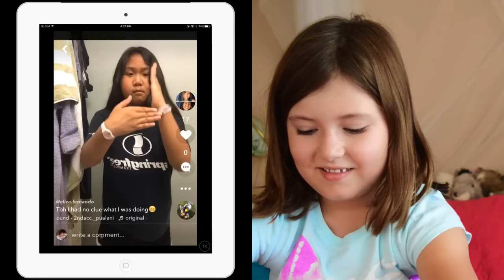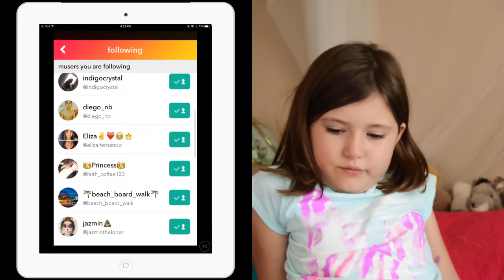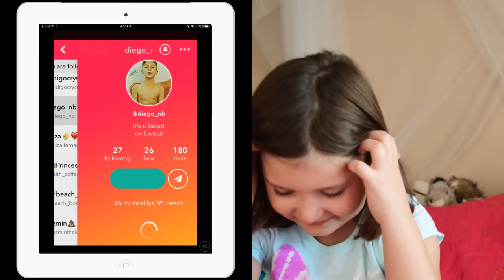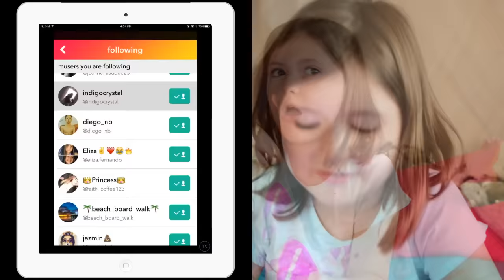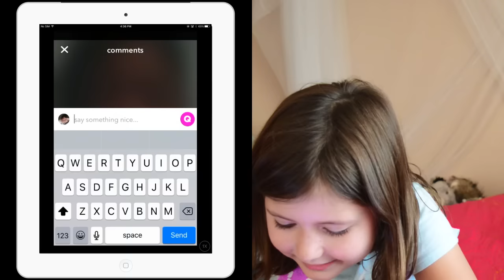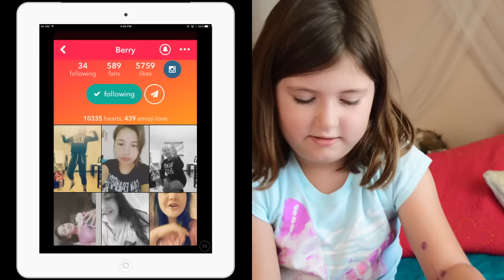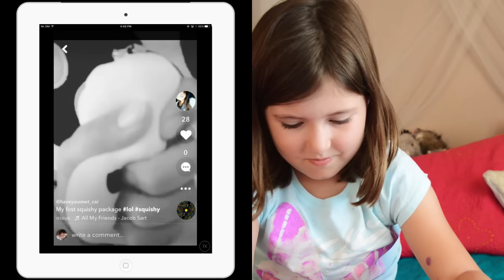REACTING TO SUBSCRIBERS MUSICAL.LYS 2 | Sedona Fun Kids TV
This is a second part of me reacting to subscribers musical.lys. I LOVED all your musicals! And I am sorry if I didn't pick you there were so many requests and I did't want to make anyone disappointed so I picked randomly. I really enjoyed this second part because one of you literaly gave me a shock with your duet with Selena Gomez OMG!! I think I know how he did it now but still it was awesome LOL I hope you enjoy this video guys!! :-D

Sedona 💖💖💖

What is musical.ly?

"Musical.ly Inc. (known as Musical.ly) is a video social network app for video creation, messaging, and live broadcasting. The first prototype was released in April of 2014, and the official version was launched in August of that year. Through the app, users can create 15-second videos and choose sound tracks to accompany them, use different speed options (fast, slow, time-lapse) and add pre-set filters and effects. The app also allows users to browse popular "musers," content, trending songs and sounds and hashtags. As of July 2016, musical.ly has over 90 million registered users and an average of 12 million new videos posted every day"

I am seven years old and love to make videos with my mom. I love doing skits and challenges they are my favorite. I also love new toys and especially my baby cuddlekins sloth called Sid. He is in a lot of my videos. And guys I LOVE squishies!

Musical.ly: @sedona’smusical.ly

LET GO BUT NOT FORGET BY GERARDO GARCIA JR. FOR SOUNDCRATE

Title: GET UP AND COLORFUL SPOTS EXTRA EXTENDED VERSION

None of the music was created by me.